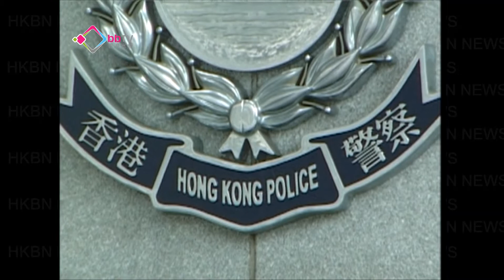警方擬改善發佈案件資料程序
警務處處長曾偉雄在回應有關警方向外發布案件時，有延遲的情況。他話非常關注事件，而警方亦會研究，作出改善。